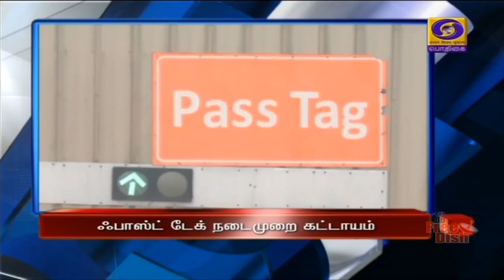பொதிகை தலைப்புச் செய்திகள் பிற்பகல் 2.00 மணி [08.11. 2020]PodhigaiTamilNews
1)    குஜராத் மாநிலம் ஹாசிரா - கோஹா இடையே, ரோ பாக்ஸ் முனையத்தை காணொலிக் காட்சி மூலம் திறந்து வைத்தார் பிரதமர் நரேந்திர மோதி.

2)     அமெரிக்க மக்களை ஒன்றிணைக்கும் முயற்சியில் தொடர்ந்து பாடுபடுவேன் - அந்நாட்டின் புதிய அதிபராக தேர்வாகியுள்ள ஜோ பைடன் பேச்சு.
   '''' புதிய அதிபராக தேர்வாகியுள்ள ஜோ ‍பைடனுக்கு குடியரசுத் தலைவர், குடியரசு துணைத்தலைவர், பிரதமர் உள்ளிட்டோர் வாழ்த்து.

3)   இந்தியாவில் கொரோனாவிலிருந்து குணமடைந்தோர் விகிதம் 92 புள்ளி  நான்கு ஒன்பது  சதவீதமாக உயர்வு - மத்திய சுகாதாரத்துறை அமைச்சகம் தகவல்.

4)   அடுத்த ஆண்டு  ஜனவரி மாதம் முதல்  அனைத்து நான்கு சக்கர வாகனங்களுக்கும் ஃபாஸ்ட் டேக் நடைமுறை கட்டாயம் -  மத்திய சாலைப்போக்குவரத்து அமைச்சகம் அறிவிப்பு.

5) தமிழகத்தில் அடுத்த 24 மணி நேரத்திற்கு ஆறு மாவட்டங்களில் இடியுடன் கூடிய கனமழை பெய்ய வாய்ப்பு - சென்னை வானிலை ‍ஆய்வு மையம் தகவல்.